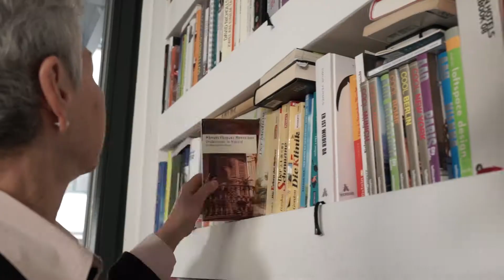Immobilienverrentung: Was Sie 2020 wissen müssen!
Was steckt eigentlich hinter dem Begriff Immobilienverrentung? Ganz einfach: Sie verkaufen Ihre Immobilie, bleiben aber darin wohnen. In unserem Video erfahren Sie alle spannenden Details und wichtige Informationen direkt vom Experten.

Sie haben Interesse an der Verrentung Ihrer Immobilie oder wünschen sich eine ausführliche Beratung? Dann nehmen Sie gerne Kontakt zu uns auf:
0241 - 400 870